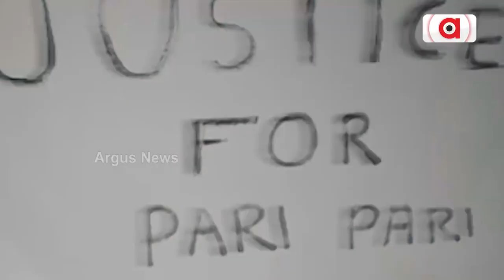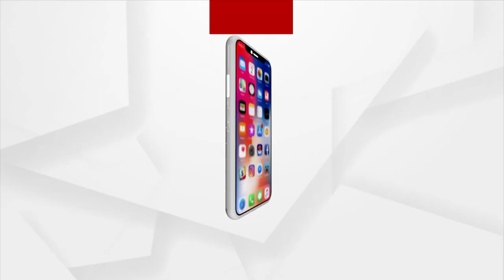K Deepika's Statement Over Dinesh's Bail Cancellation